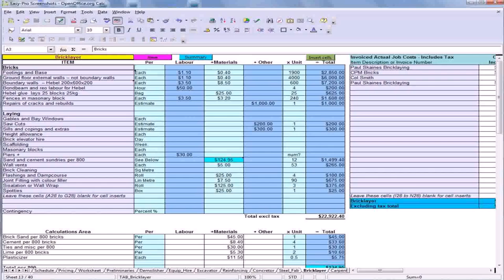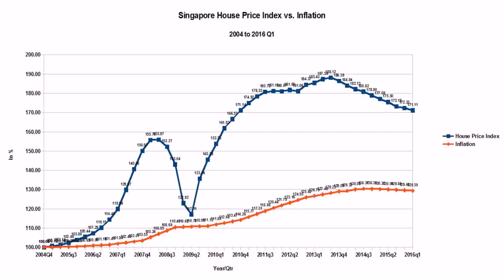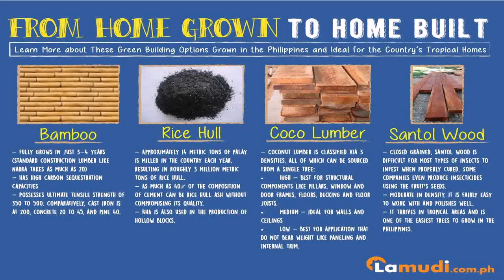Cost Of House Construction In Philippines 2017 - Gif Maker DaddyGif.com (see description)